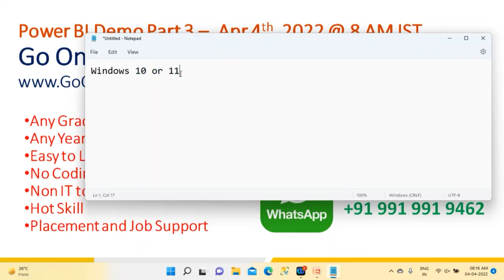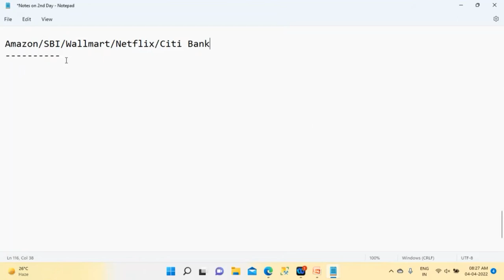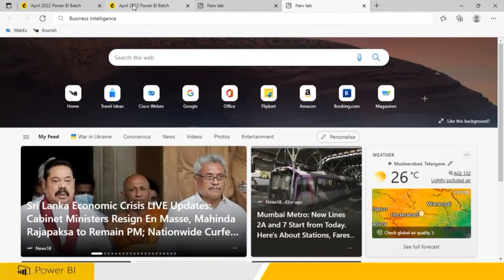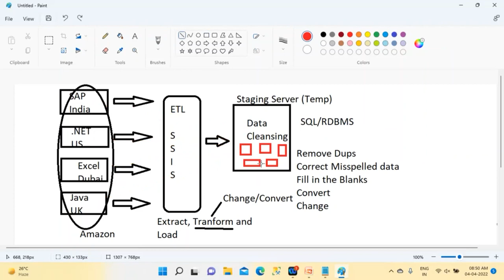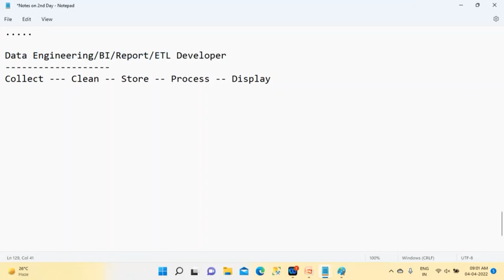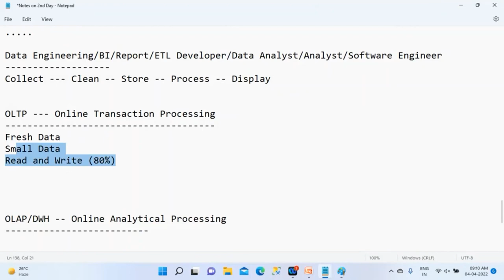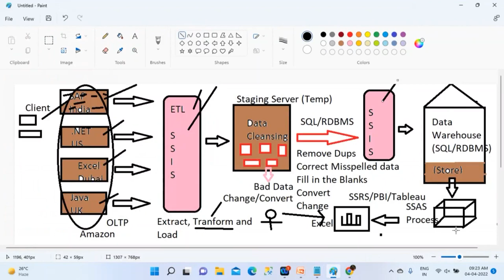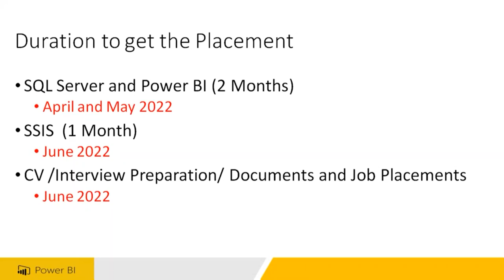03 Power BI Demo Part3 - Apr 4th 2022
03 Power BI Demo Part3 - Apr 4th 2022